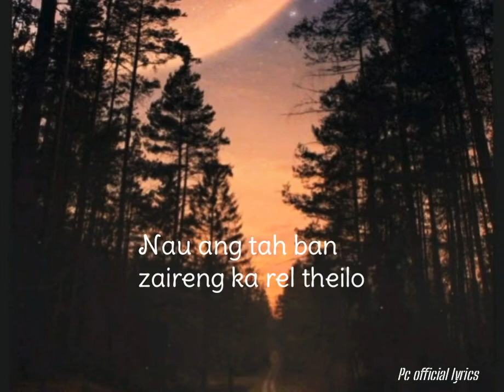Whattsap status || Lengzem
Mizo hla tha upload na (Pc official lyrics)